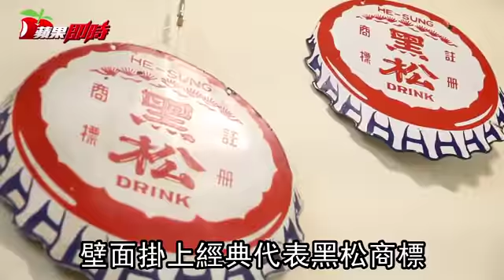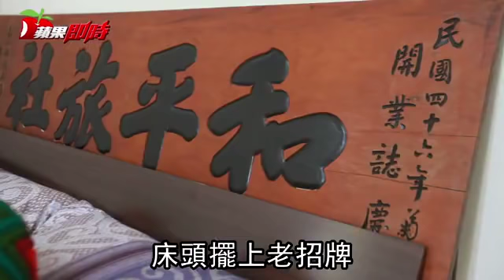【死忠台客片】200萬收藏 在家開「柑仔店」 | 台灣蘋果日報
「復古理髮燈、日治時代木櫃、50年代腳踏車、菸酒招牌，黑松、味王、大同」，這些都是熱愛收藏舊物的台灣寶貝，彰化收藏家張濟鴻最近買了新屋，順勢也將百件「精品」老物、價值200萬元收藏搬了進來，打造成獨特「柑仔店」風格，更掛上特製專屬的同名商號，自己當起老闆、在家每天接待「客人」。